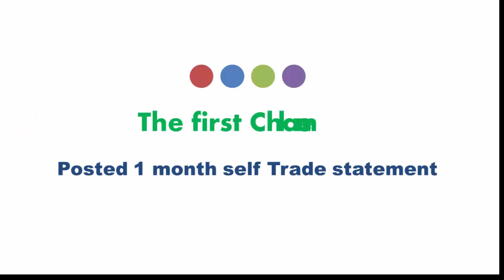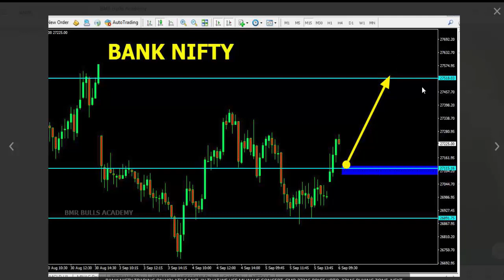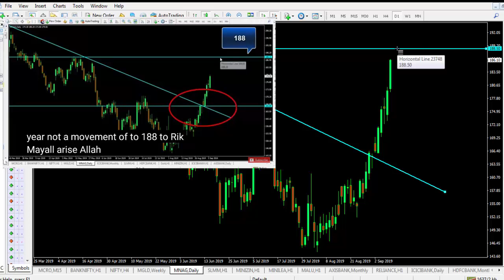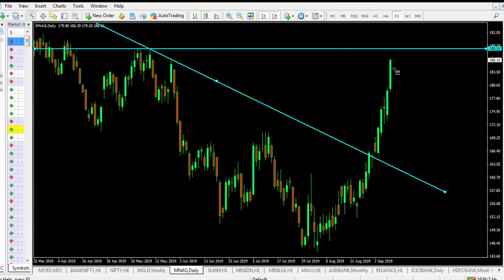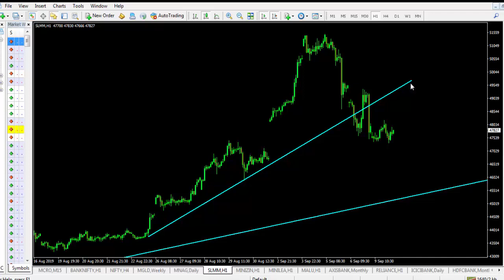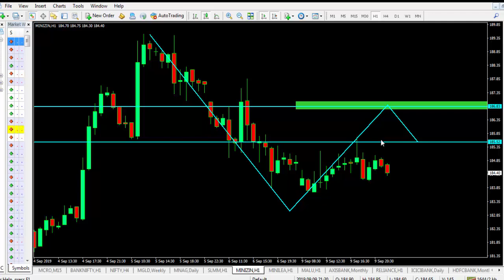TECHNICAL ANALYSIS TAMIL | NIFTY |COMMODITY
open online trading A/c get live technical support